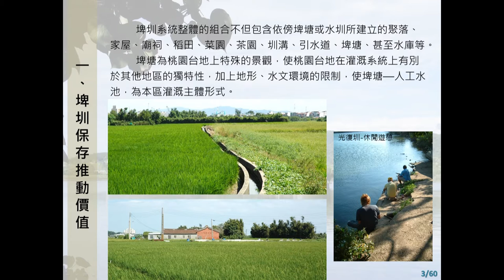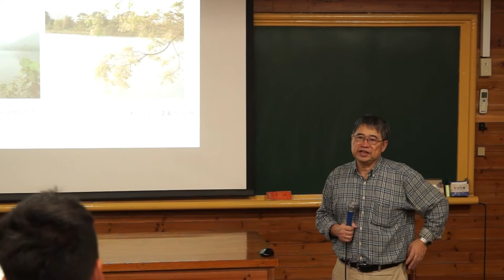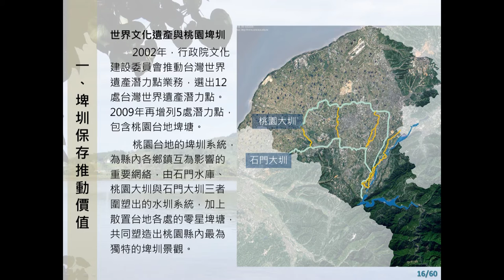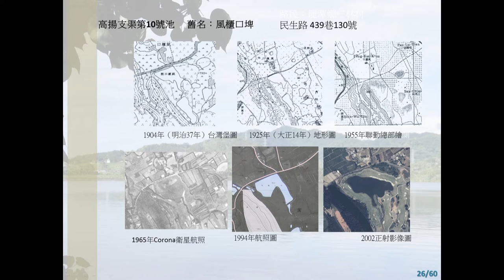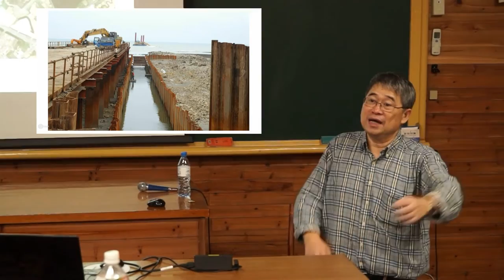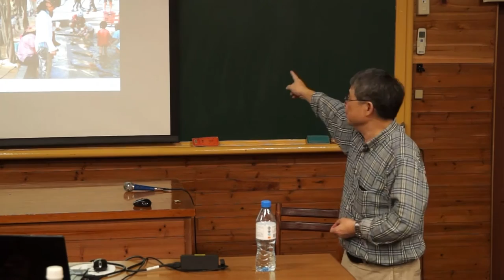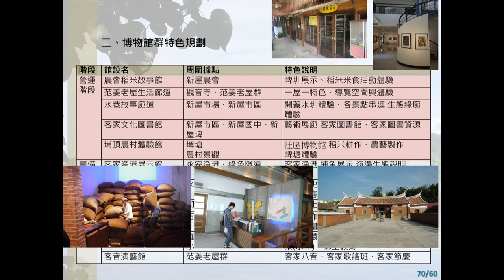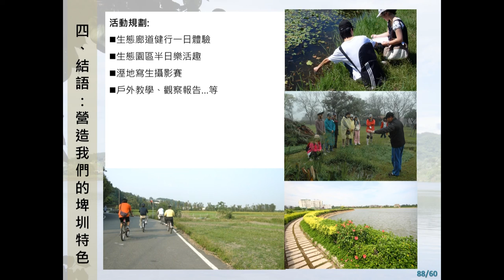水水一百桃園埤塘講座之一：陳其澎 (2015.10.15)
桃園埤塘保存推動與社區鏈結
講者簡介〉陳其澎教授1999年左右開始研究桃園埤塘，歷將近十年光陰，走遍桃園每一鄉每一里，將桃園3000多口埤塘調查幾盡。本次氣候行動社承台大森林系之援助，邀請他來為水水一百的參與者和森林系同學介紹桃園這個最有特色又最常被犧牲的地景。

00:00:00導言

00:00:30講者自介

00:07:38埤圳保存推動價值
簡述桃園水利設施自清治以來的發展，有許多重要的歷史照片和資料可延伸搜尋

00:42:40遭遇威脅與現況
簡單提及一些埤塘進入國民政府時期以後因為各種開發案遭遇的破壞，包括：中興大學、桃園機場、桃園航空城等等。

01:05:45埤圳與社區鏈結應用
提出社區和埤塘共存的例子，包括八德霄裡壘石文化和洗衫空間、新屋水巷桃花源、蘆竹龍安國小沿圳通學步道

01:41:01結語：營造我們的埤圳特色
提出桃園埤塘文化和社區草根營造之間更多可能性的討論。